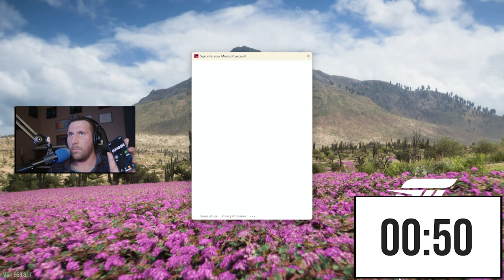Returning to Forza Horizon 5 a year and a half later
It's been over a year and a half since Forza Horizon 5's Rally Adventure, so I wanted to take a moment to look back and see how Horizon 5 holds up at the end of 2024! Join me as we explore my many opinions around Forza Horizon 5.